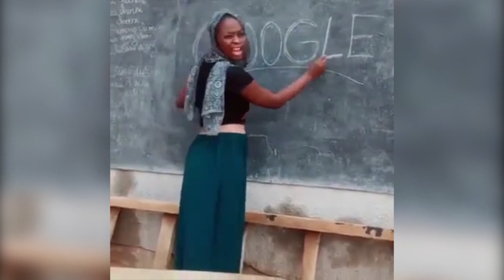BEST COUB № 3